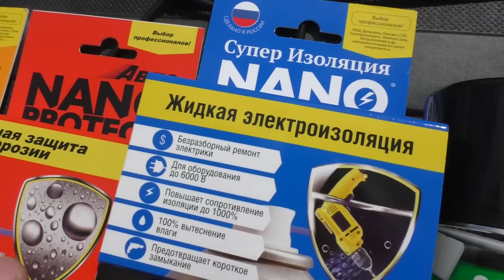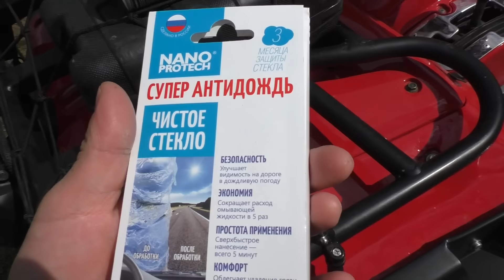Квадроцикл CFMoto, обслуживание.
Квадроцикл CFMoto, обслуживание по регламенту. Замена масла, фильтра.

Адрес для посылок: Кировская обл. Кумёнский р-н п.Речной до востребования Мусихину Дмитрию Александровичу инд.613421

Золотые годы. Будущим кладоискателям посвящается!